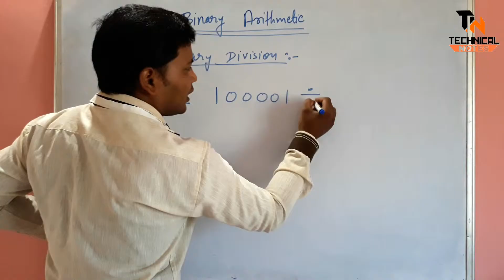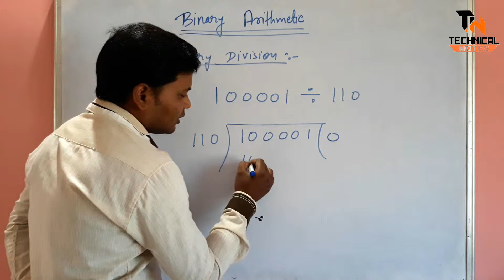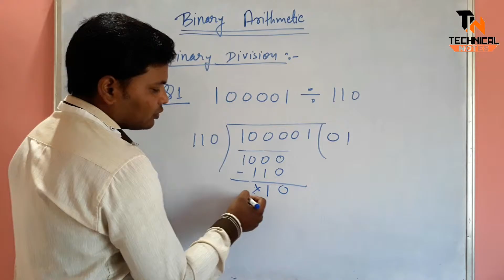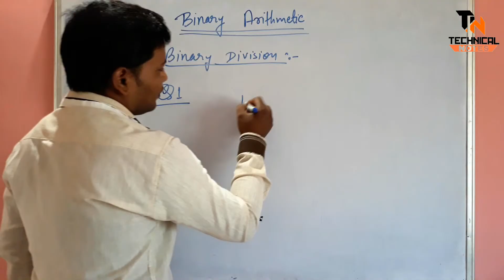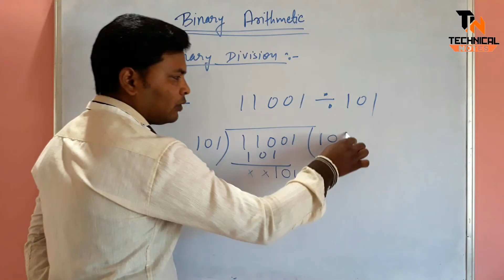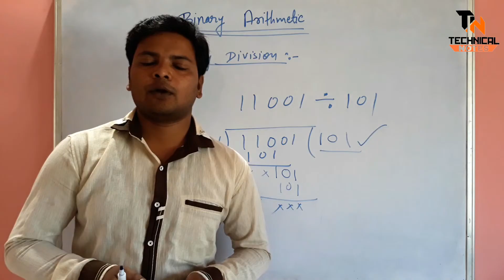Binary Division Operation